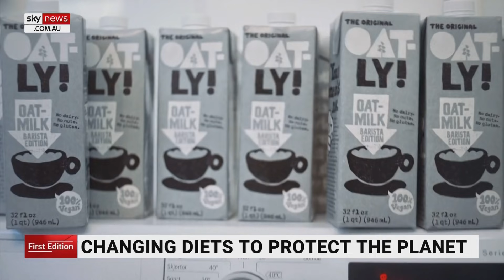Calls for diet changes to protect the planet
New analysis has found diets are having a bigger impact on the planet than first thought, with food production accounting for around a third of emissions globally.

A nascent industry of food innovators is trying to change the way people eat, with scientists creating a protein-rich paste which can be added to any animal-free meal.

Eating less meat and dairy could the best single environmental action a person can take, with 18.4 per cent of global greenhouse gas emissions being from agriculture, forestry and land use.

To cut this, scientists are calling for a global shift to a so-called “flexitarian” diet, where citizens from rich nations cut beef consumption by 90 per cent and milk by 60 per cent.